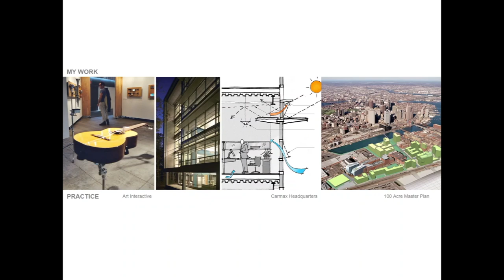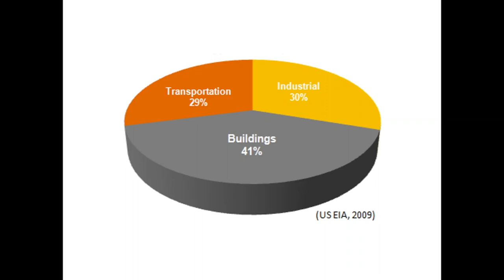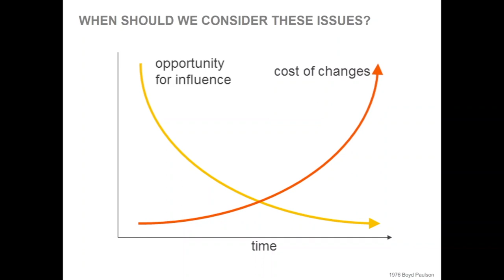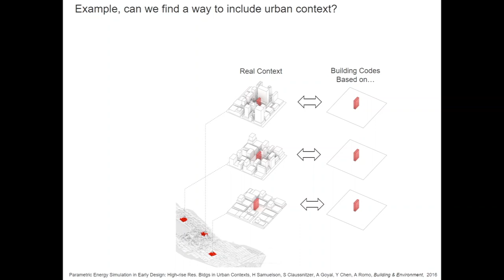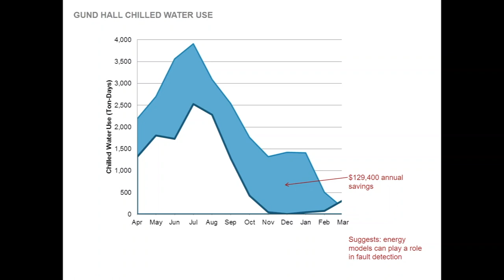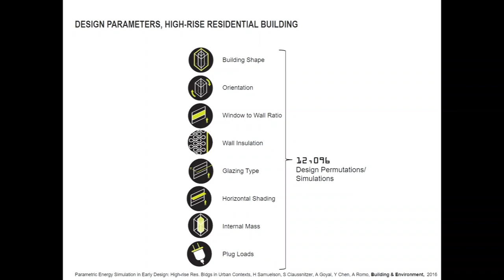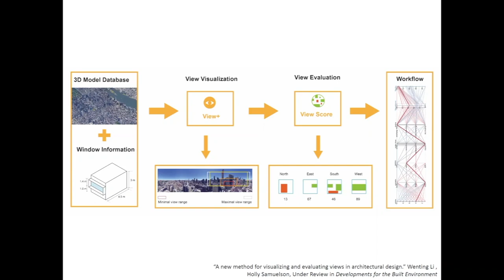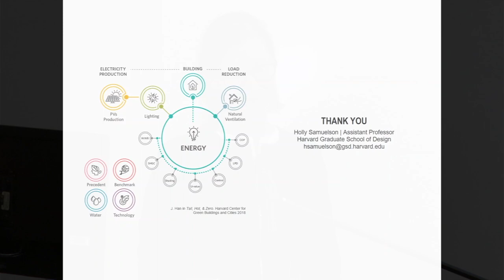Architecture Lecture Series Fall 2019 Holly Samuelson Nov. 13, 2019